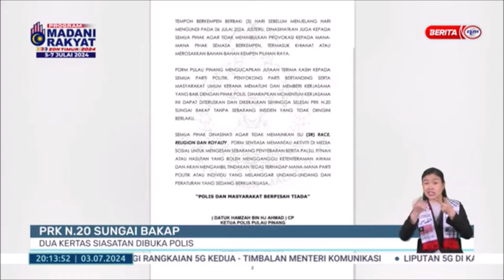3 JULAI 2024 BERITA PERDANA - PRK N.20 SUNGAI BAKAP: DUA KERTAS SIASATAN DIBUKA POLIS